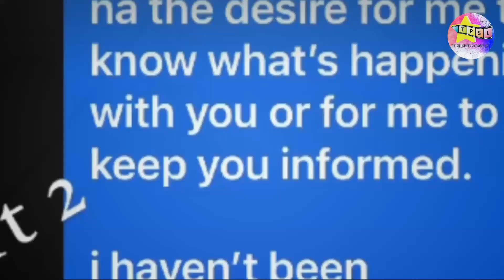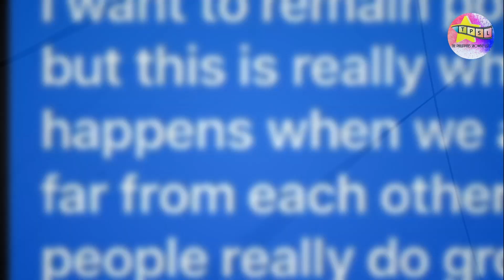Kris Aquino, gustong tapusin ang komunikasyon nila ni Mark Leviste